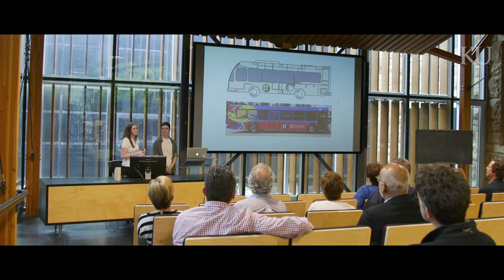Our Chant Rises | The University of Kansas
It resonates through campus, invoking our past and pushing KU students toward the future. It rises over stadiums and moves crowds. Watch this video and experience a singular tradition claimed by all Jayhawks — our chant.